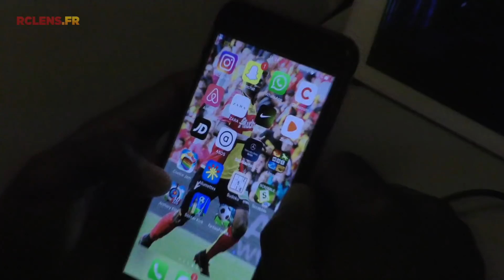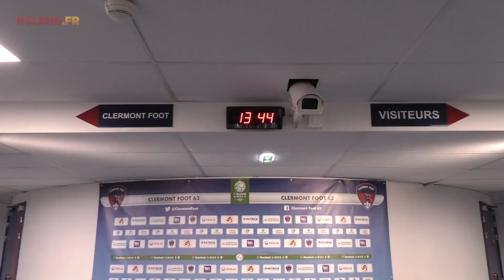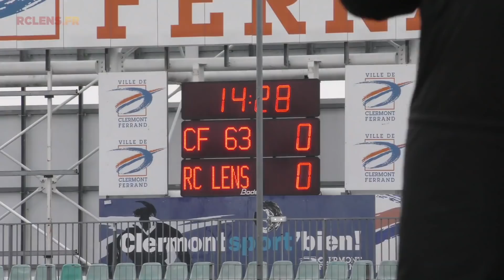INSIDE : Clermont - Lens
Découvrez le format INSIDE du déplacement des artésiens pour le match Clermont - Lens.